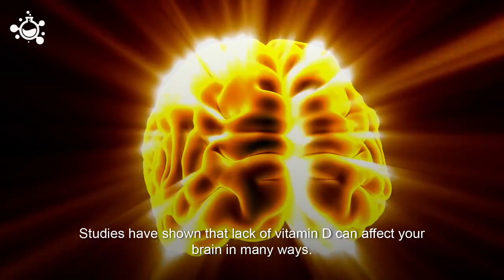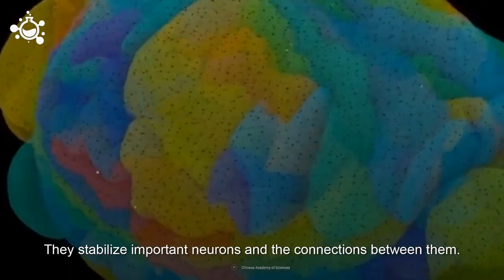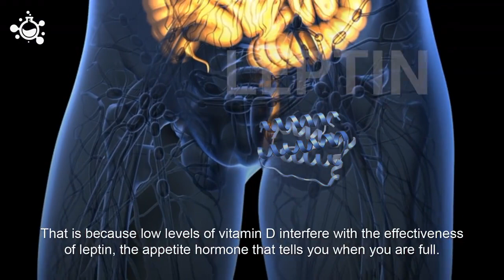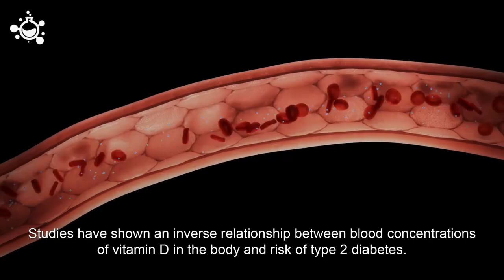The health benefits of vitamin D| importance of vitamin D for immunity against covid19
Why Vitamin D is Important for you | importance of vitamin d for immunity against covid19 |

Thanks to science nature page for their magnificent creativity.

Vitamin D
Vitamin D (calciferol) is a broad category inclusive of a collection of steroid-like substances such as vitamin D2 (ergocalciferol) and vitamin D3 (cholecalciferol).

From: Osteoarthritis, 2007

Vitamin D

From: Osteoarthritis, 2007

Vitamin D is necessary for building and maintaining healthy bones. That's because calcium, the primary component of bone, can only be absorbed by your body when vitamin D is present. Your body makes vitamin D when direct sunlight converts a chemical in your skin into an active form of the vitamin (calciferol).
Vitamin D isn't found in many foods, but you can get it from fortified milk, fortified cereal, and fatty fish such as salmon, mackerel and sardines.

The amount of vitamin D your skin makes depends on many factors, including the time of day, season, latitude and your skin pigmentation. Depending on where you live and your lifestyle, vitamin D production might decrease or be completely absent during the winter months. Sunscreen, while important, also can decrease vitamin D production.

Many older adults don't get regular exposure to sunlight and have trouble absorbing vitamin D, so taking a multivitamin with vitamin D will likely help improve bone health. The recommended daily amount of vitamin D is 400 international units (IU) for children up to age 12 months, 600 IU for ages 1 to 70 years, and 800 IU for people over 70 years.

Evidence
Research on vitamin D use for specific conditions shows:

Cancer. Research suggests that vitamin D, especially when taken with calcium, might help prevent certain cancers.
Cognitive health. Early research suggests that vitamin D might play a role in cognitive health. In one small study of adults age 60 years and older being treated for dementia, researchers found that taking a vitamin D supplement helped improve cognitive function.
Inherited disorders. Vitamin D supplements can be used to help treat inherited disorders resulting from an inability to absorb or process vitamin D, such as familial hypophosphatemia.
Multiple sclerosis. Research suggests that long-term vitamin D supplementation reduces the risk of multiple sclerosis.
Osteomalacia. Vitamin D supplements are used to treat adults with severe vitamin D deficiency, resulting in loss of bone mineral content, bone pain, muscle weakness and soft bones (osteomalacia).
Osteoporosis. Studies suggest that people who get enough vitamin D and calcium in their diets can slow bone mineral loss, help prevent osteoporosis and reduce bone fractures.
Psoriasis. Applying vitamin D or a topical preparation that contains a vitamin D compound called calcipotriene to the skin can treat plaque-type psoriasis in some people.
Rickets. This rare condition develops in children with vitamin D deficiency. Supplementing with vitamin D can prevent and treat the problem.
Generally safe
Without vitamin D your bones can become soft, thin and brittle. Insufficient vitamin D is also connected to osteoporosis and some types of cancer. If you don't get enough vitamin D through sunlight or dietary sources, you might need vitamin D supplements.

Safety and side effects
Taken in appropriate doses, vitamin D is generally considered safe.

However, taking too much vitamin D can be harmful. Children age 9 years and older, adults, and pregnant and breast-feeding women who take more than 4,000 IU a day of vitamin D might experience:

Nausea
Vomiting
Poor appetite
Constipation
Weakness
Weight loss
Confusion
Disorientation
Heart rhythm problems
Kidney damage